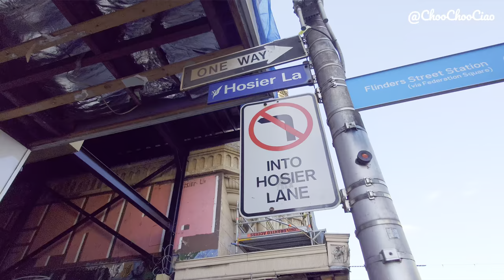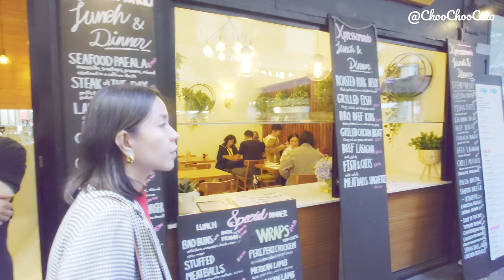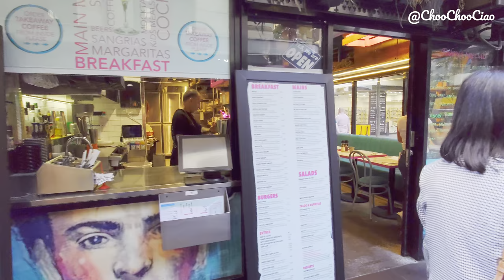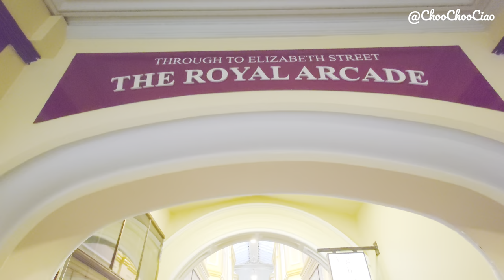Melbourne, Victoria VLOG Part 2 | Best place to visit and eat in city within 48 hours trip 2024 🇦🇺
🚶‍♂️Welcome back to our Melbourne adventure! Continuing from where we left off, join me as we traverse the bustling streets and iconic landmarks that define this vibrant city.

🚂 We begin our journey by crossing the Yarra River from Princes Bridge, setting our sights on the famous Flinders Street Railway Station. Follow along as we venture into the heart of Melbourne's cultural scene, starting with Fed Square and its dynamic mix of art, architecture, and events. From there, we'll marvel at the grandeur of St Paul's Cathedral before delving into the colorful laneways of Hosier Lane and Degraves Street, where street art and cafe culture collide. 🎨☕

🏤 Our adventure continues with a stroll through Melbourne's architectural wonders, including the majestic Melbourne's GPO, the ornate Block Arcade, and the historic Royal Arcade. Each passage reveals a story of Melbourne's past, present, and future. 🏙️

🌳 But our exploration doesn't stop there! We'll wander through the lush greenery of Carlton Gardens, taking in the serenity of this urban oasis before reaching the iconic Royal Exhibition Building, a testament to Melbourne's rich heritage. Finally, we conclude our journey at the majestic State Library Victoria, a sanctuary of knowledge and culture nestled in the heart of the city. Lose yourself among its hallowed halls and towering shelves, where every book holds a world of possibilities. 📚

✨ Join me as we uncover the hidden gems and timeless treasures of Melbourne, one landmark at a time. 🌍🌈

🌟 Chapter
00:00 Highlight
01:12 Princes Bridge & Yarra River
03:03 Flinders Street Railway Station
05:37 St Paul's Cathedral, Melbourne
07:37 Federation Square
08:29 Hosier Lane
10:51 Degraves Street
12:41 Melbourne’s GPO
13:44 Bourke Street Mall
14:05 H&M
14:45 Block Arcade
16:06 Royal Arcade
17:46 Carlton Garden
18:19 Royal Exhibition Building
19:43 State Library Victoria

🎵 Music
P/S: This video also contains licensed video footage from Envato Elements and Videvo